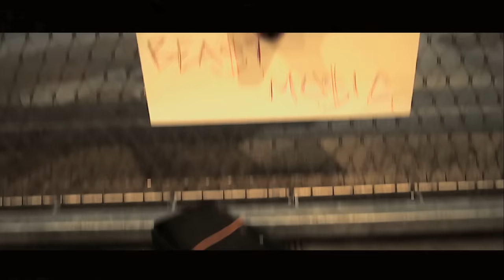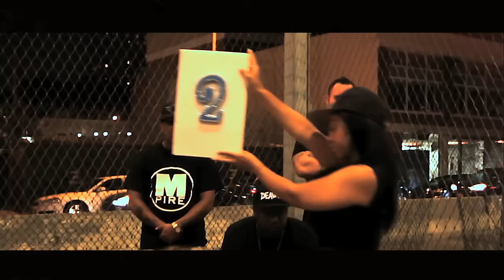MPIRE - SMACK REMIX feat. MURDAMOOK x AGDACORONER x RROSE RROME x A L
DIRECTED BY JYNX MILLIONS
PRODUCED BY SCRAM JONES